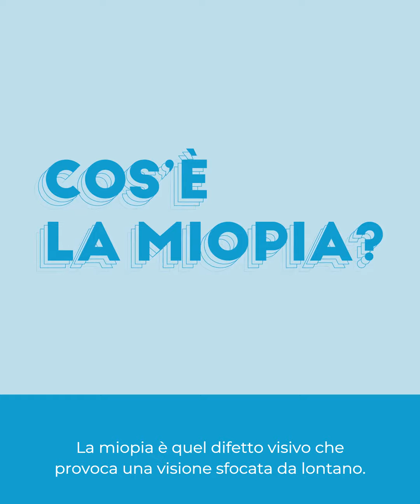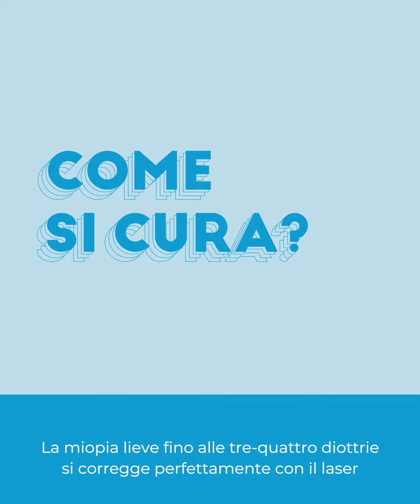Cos'è la miopia?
La miopia è un difetto visivo sempre più diffuso, oggi in Italia ne soffre circa il 25% della popolazione, scopriamo in questo video di cosa si tratta!

Hai bisogno di maggiori informazioni oppure vuoi prenotare una visita?
Contattaci allo 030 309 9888